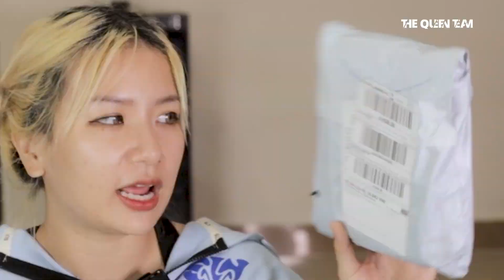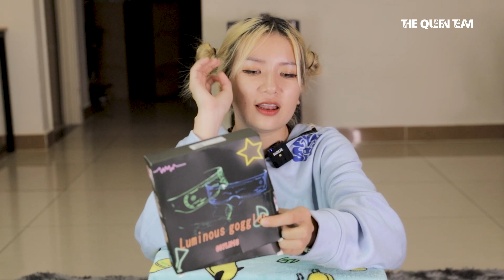Unbox Mắt Kính Dưới 100k Mua Trên Mạng || Kính Cận, Kính Mát, Kính Tiktok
Đây là link 3 loại mắt kính mình mua trong video này các bạn click vào link sau để xem nhé: